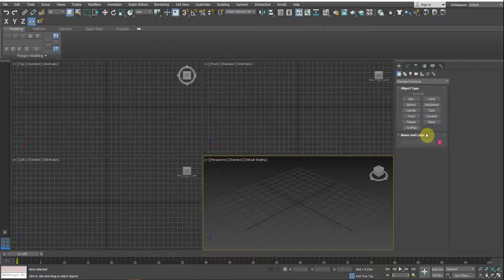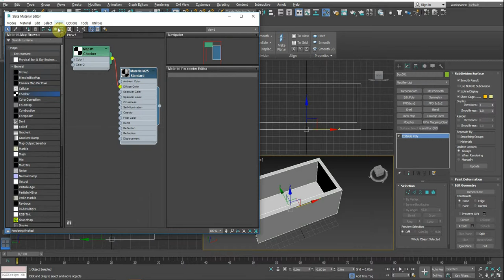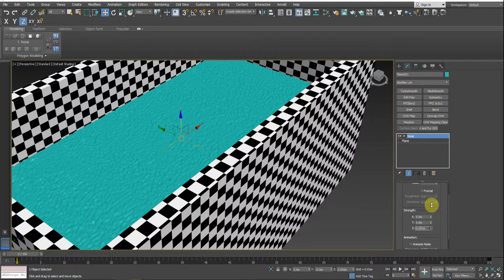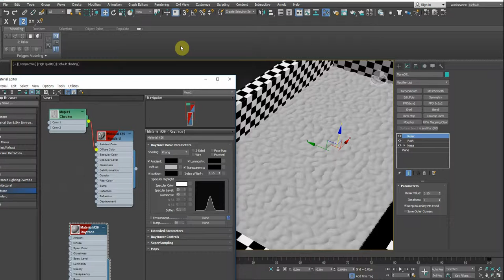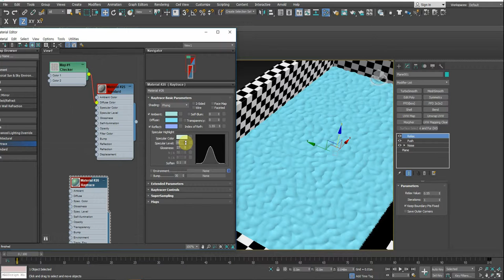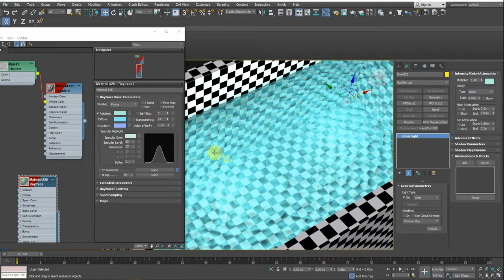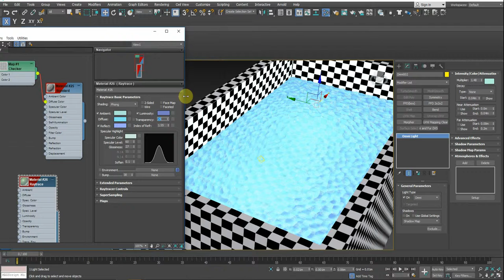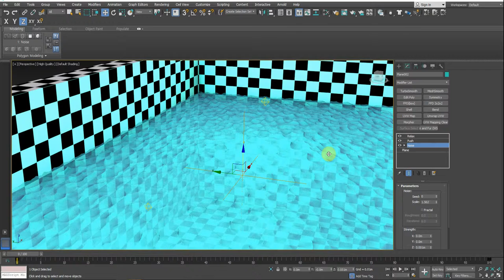[HAHAHA] Let's try water expression in 3ds max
물 색상은 빛의 색상에 영향을 받기때문에 빛의 색상 또한 중요합니다.

-The color of the water is affected by the color of the light.